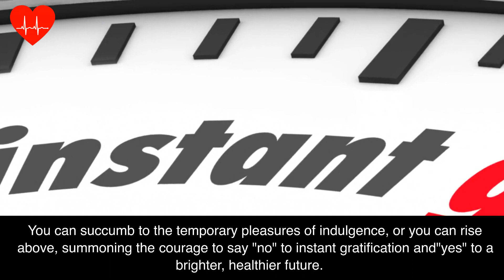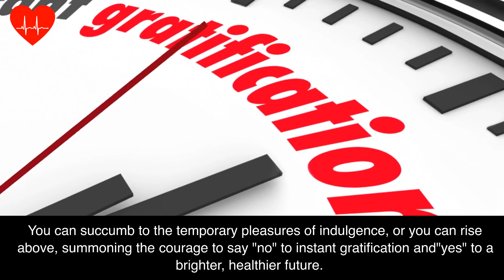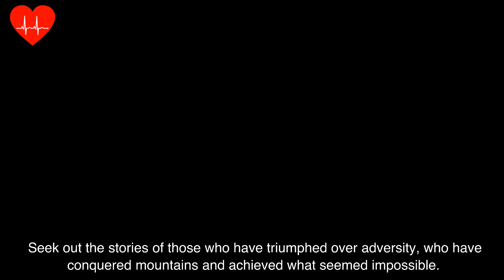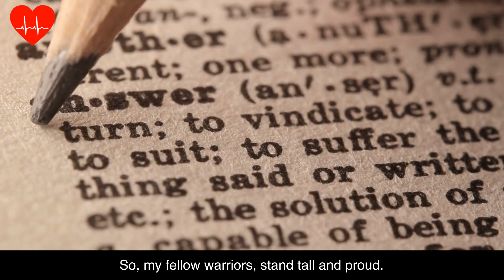Conquering Your Diet and Transforming Your Life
"Unleashing the Warrior Within: Conquering Your Diet and Transforming Your Life" is a captivating and empowering motivational speech that inspires individuals to stay committed to their diet goals. This powerful speech ignites a fire within listeners, reminding them of their inner strength and resilience. With an emphasis on discipline, determination, and the pursuit of a healthier lifestyle, this speech empowers individuals to overcome challenges, resist temptations, and embrace the transformative power of sticking to their diet. Through heartfelt storytelling and motivational anecdotes, listeners are encouraged to believe in themselves, find support, and persevere in their journey towards a better, healthier version of themselves. "Unleashing the Warrior Within" leaves audiences inspired, motivated, and ready to take charge of their lives, understanding that the power to achieve their diet goals lies within their unwavering commitment and determination.